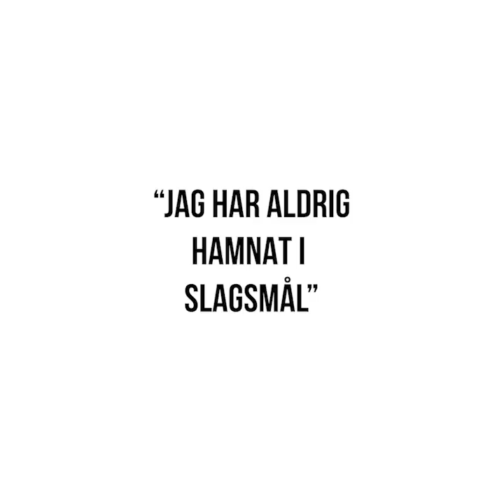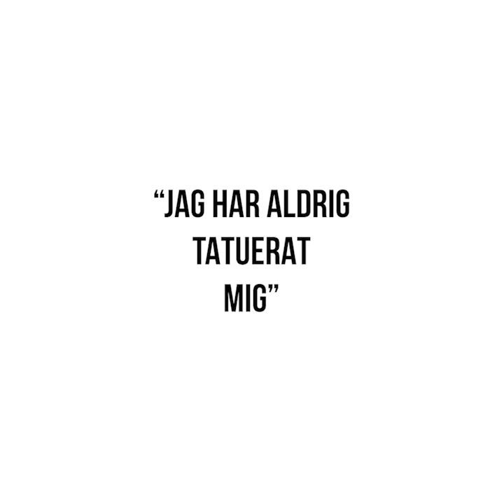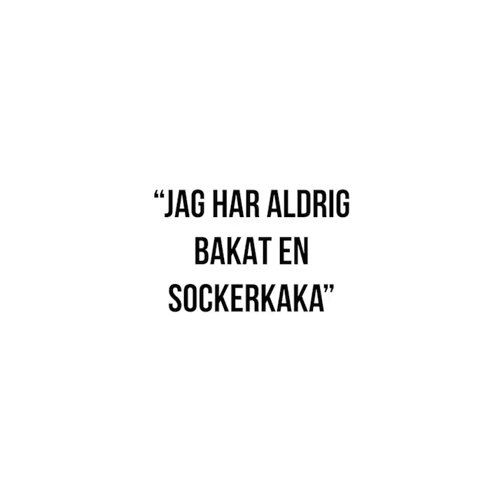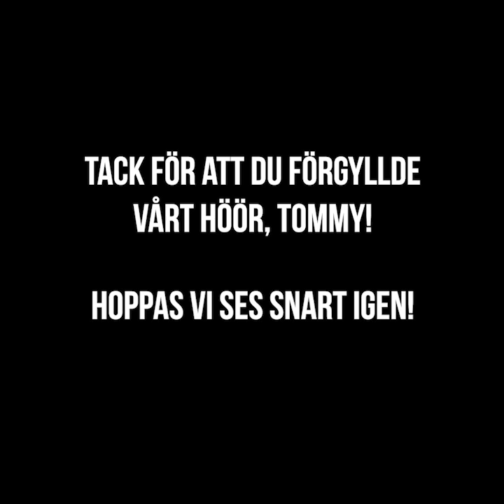Min timme med Tommy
I helgen hade Höör besök av ingen mindre än Tommy Nilsson och Höör Kanalen lyckades få till en stund med denna svenska musiklegend. Se här, vad Tommy tycker om att komma till Höör, och hur han ska kompensera oss när han besöker Hörby om några veckor. Om vi har turen att Tommy kommer till Höörs Gästis igen, så kan vi varmt rekommendera hans Dinner Show. Man fick en stark fysisk reaktion i kroppen när han greppade micken och tog första tonerna av ”Öppna din dörr”. Det du. Det känner man minsann inte varje dag.